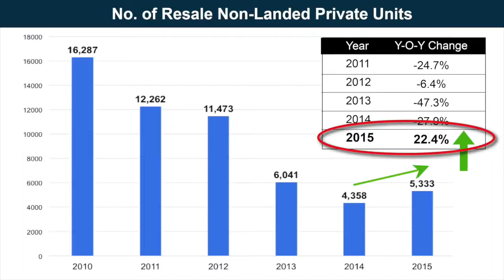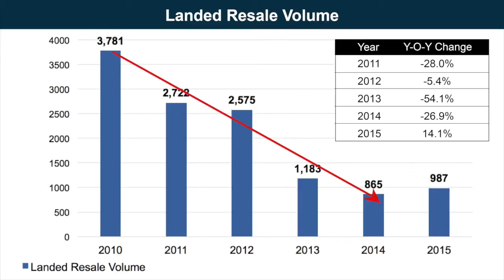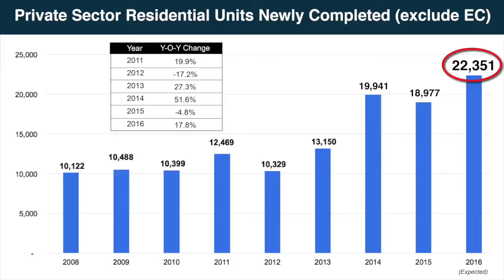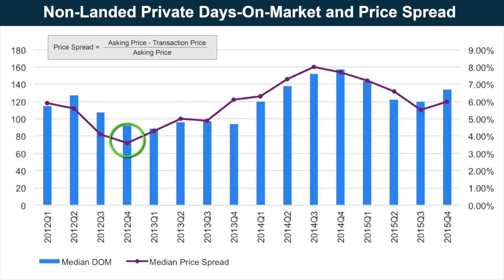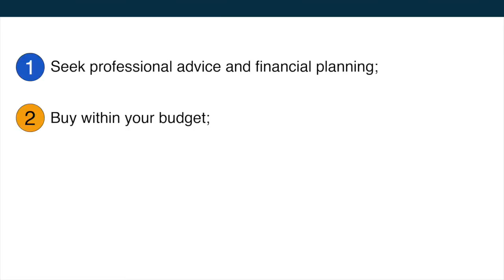2016 Private Property Outlook Q&A